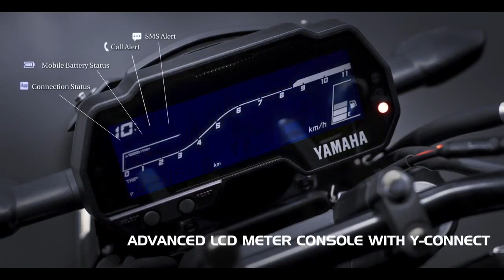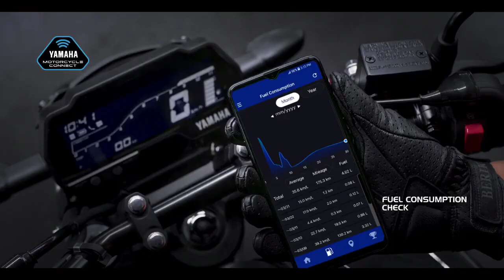NEW CBU YAMAHA FZS VERSION 4